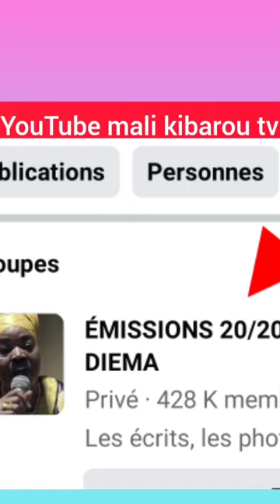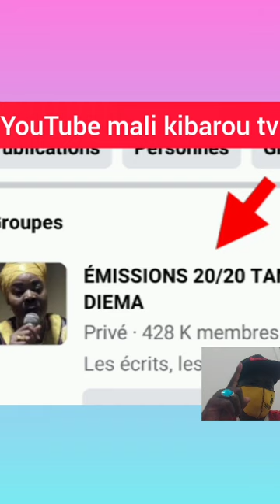Mali:décès de oumou diarra dite-Djema🔴une grande dame de la nation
La mort de Djema🔴cette grande dame drapeau du mali est noir aujourd'hui
notre réaction sur la disparition de cette grande dame au mali oumou diarra
regardez pour mieux comprendre